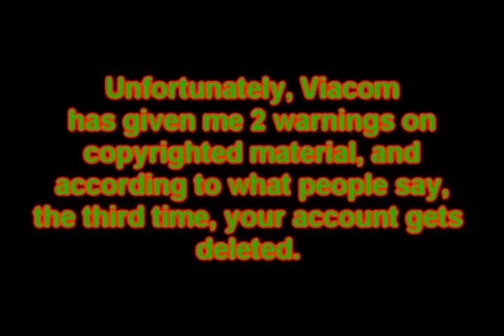Important message for my subscribers!!!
This tells you all about Viacom and me...